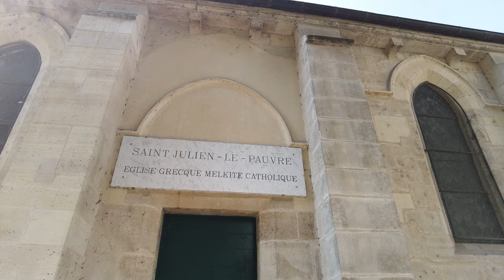Autour de Notre-Dame - Around Notre-Dame de Paris